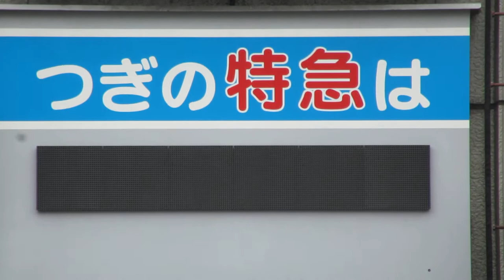山陽姫路駅 改札外 ビル入口の発車標(LED電光掲示板) その1